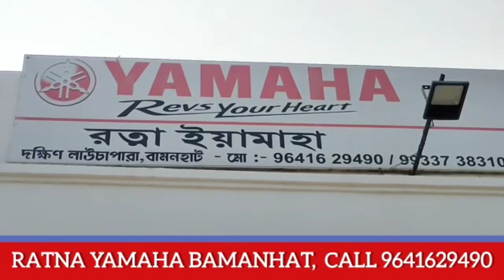কেন গ্রেফতার হবে না বিএসএফের মন্ত্রী? গরু পাচার কাণ্ডে BSF এর ভূমিকা নিয়ে ফের মুখ খুললেন উদয়ন গুহ